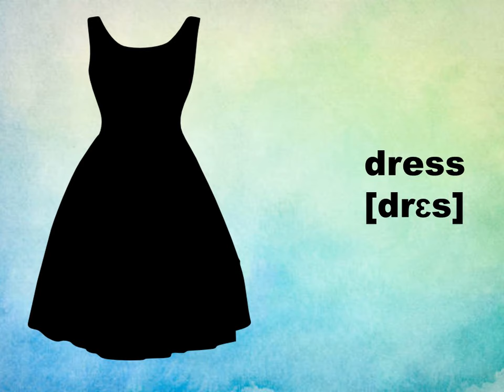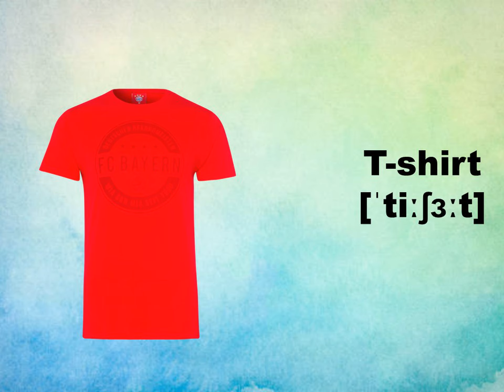Prepare 5. Unit 15. Clothes. P.90